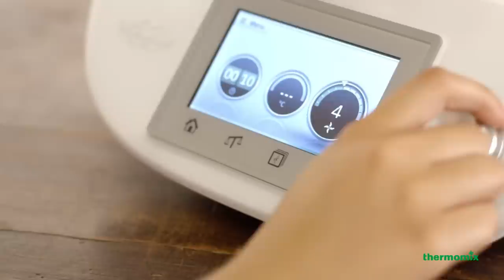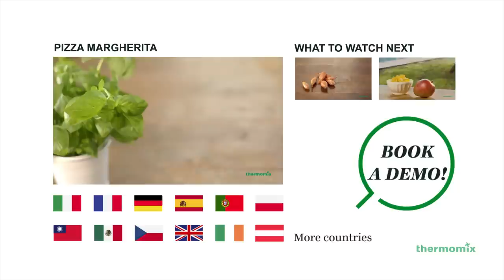Sauces Recipe - Thermomix ® TM5 EN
Thanks to the Thermomix ® TM5 Kitchen Appliance, learn to create any sauce you need to accompany your best recipes. Sauces make a good companion to many kinds of dishes. The possibility to enhance the flavour of your food is something that takes your dishes to the next level, offering the chance to enjoy food in a variety of ways.